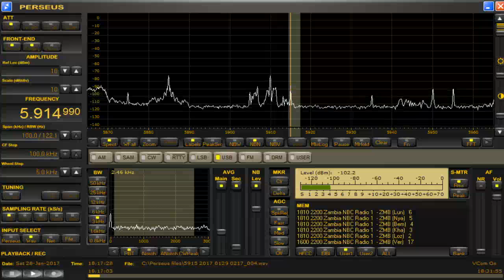5914.99 kHz ZNBC Radio 1 English / Jan 28,2107